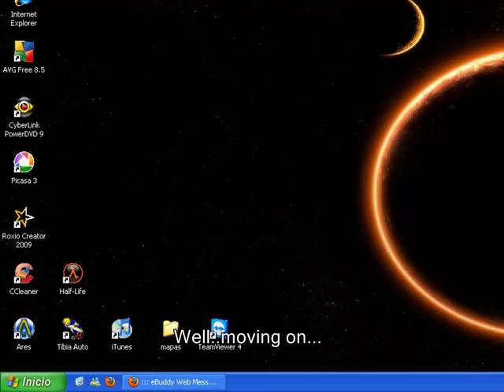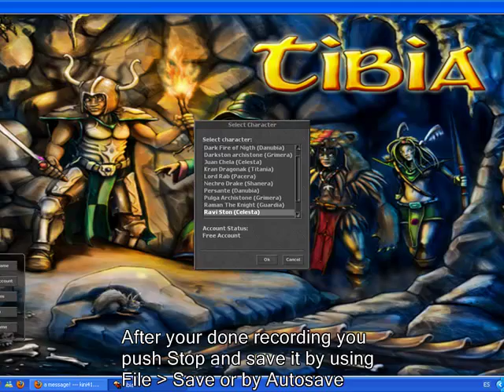How to use TibiaLive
PLEASE READ

Make sure you download the same version you use in Tibia, a 7.92 version video won't work if you have 8.5.2 installed and TibiaLive 8.5.2.